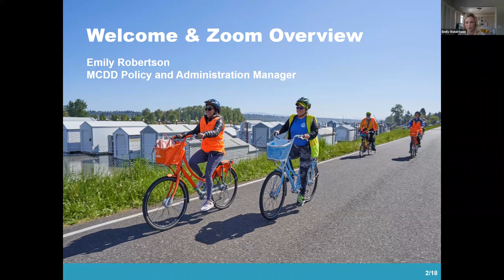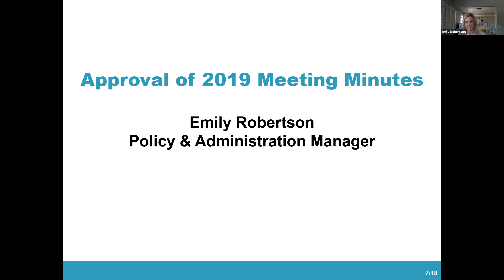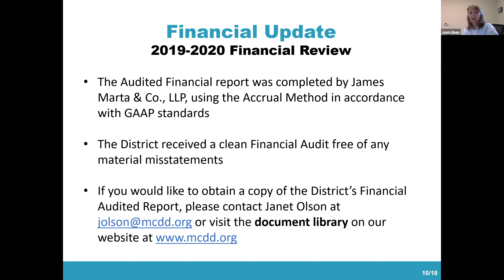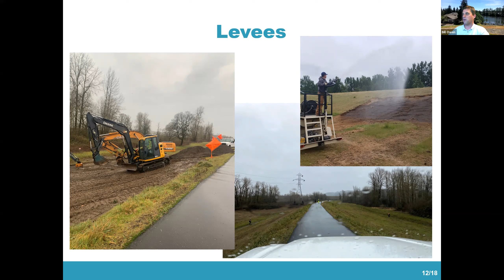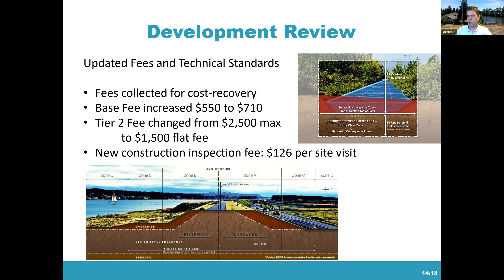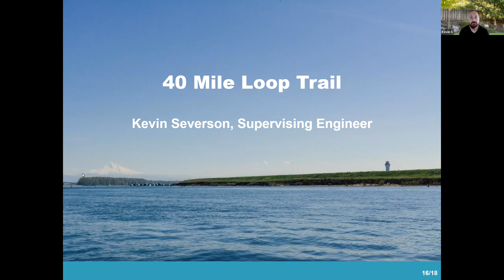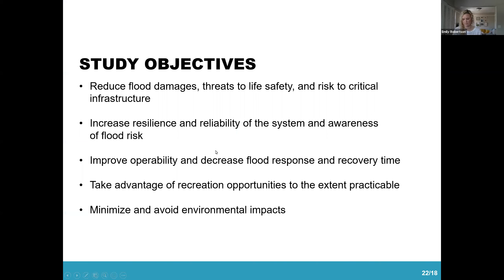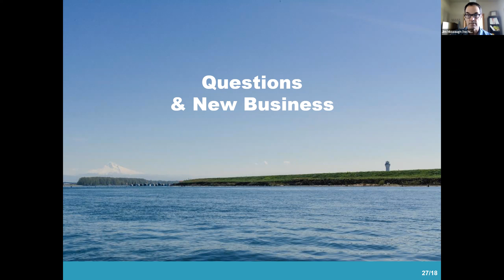2021 SDIC Landowner Meeting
Annual Landowner Meeting of the Sandy Drainage Improvement Company (SDIC) Board.